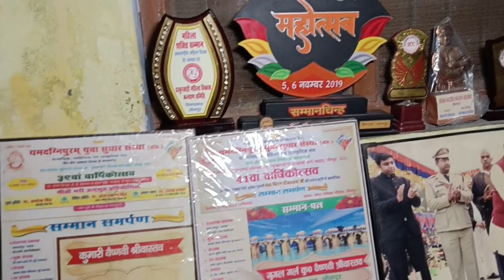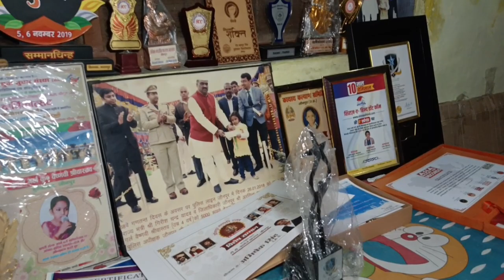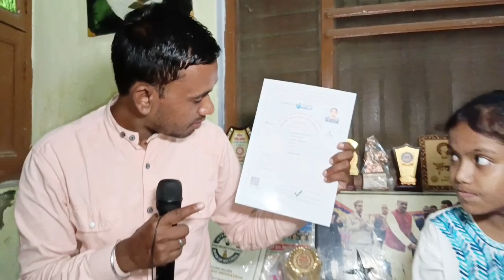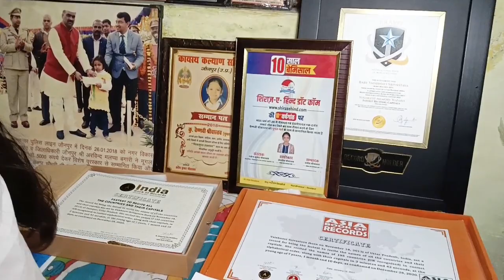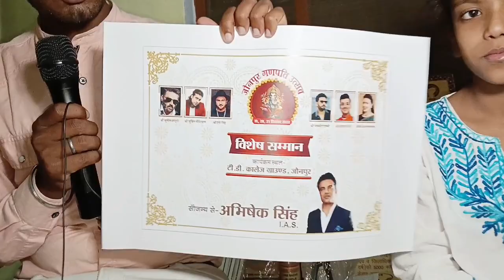google girl गूगल गर्ल ने बनाया इंटरनेशनल रिकार्ड, सुनील शेट्टी ने मंच पर बुलाकर लिया शेल्फी |jaunpur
google girl गूगल गर्ल ने बनाया इंटरनेशनल रिकार्ड, सुनील शेट्टी ने मंच पर बुलाकर लिया शेल्फी |जौनपुर